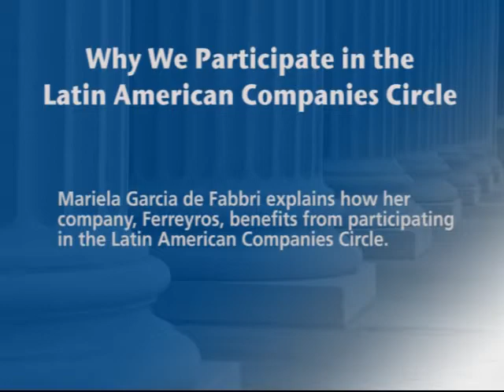Why We Participate in the Latin American Companies Circle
Mariela Garcia de Fabbri is a General manager of Ferreyros, a company that co-hosted the 2011 Latin American Companies Circle meeting in Peru.The Companies Circle is supported by IFC, the OECD, and the Global Corporate Governance Forum. Established in 2005, it quickly earned a reputation as one of the region's most vibrant and effective advocates for good corporate governance.